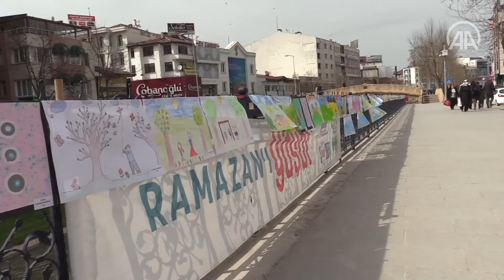Öğrencilerin yaptığı 1920 resim açık havada vatandaşlarla buluşturuldu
Kastamonu'da 23 Nisan Ulusal Egemenlik ve Çocuk Bayramı etkinlikleri kapsamında 1920 resmin yer aldığı açık hava sergisi açıldı.